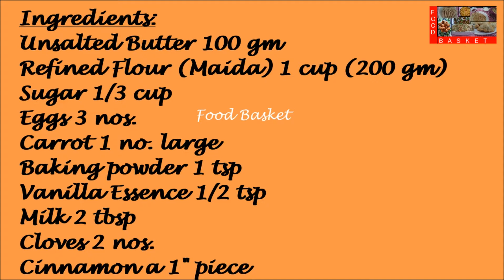Carrot Cake | Carrot Cake recipe in Malayalam | Food Basket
An egg and butter version of the popular Carrot cake.
Recipe:
Ingredients:
Unsalted Butter 100 gm
Refined Flour (Maida) 1 cup (200 gm)
Carrot 1 no. large
Cinnamon a 1” piece

Method:
Sieve together the maida and baking powder twice. Grate the carrot. Powder the sugar in a mixer jar. Transfer it to a mixing bowl. Add the butter. Beat them together till light and fluffy. Separate the egg white and yolk. Add the egg yolk to the butter mix. Beat well again. Add ½ tsp vanilla essence. Beat well. Beat the egg white well. If it is stiff, it is good. Add the beaten egg white to the butter mix. Beat well. Add the sieved maida in batches and fold it in. Add the grated carrot. Add 2 tbsp milk. Mix well. Pour into a greased cake tin. In a pre-heated oven, bake at 180 degree C for 30 minutes. Cut into slices once the cake is cool. Carrot Cake is ready. Happy baking!